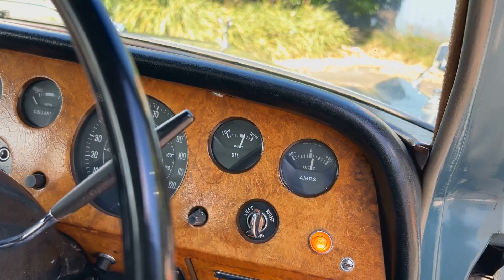1967 Rolls Royce Shadow One